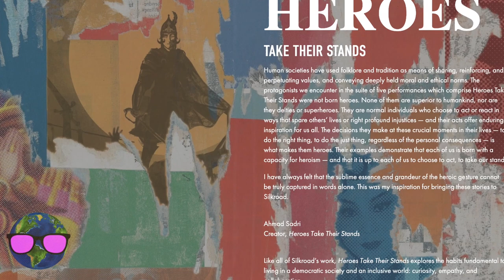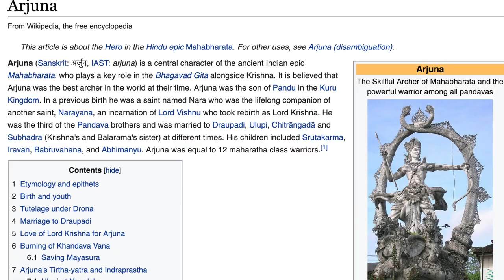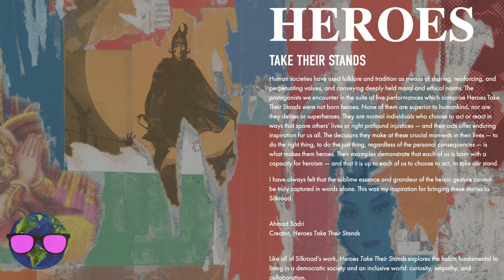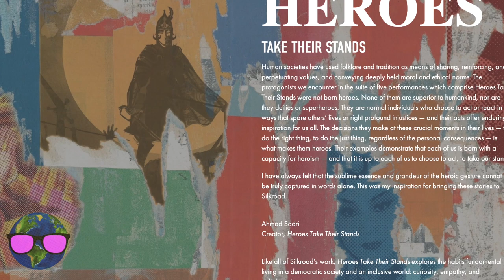A new theatrical experience created by sociology professor Ahmad Sadri.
Ahmad Sadri is not just good-looking, articulate sociologist, historian, and scholar, he also creates theater! His new show, soon to tour the USA is called "Heroes Take Their Stands." It is a multimedia theatrical experience that, using music, film, animation, puppetry, and more to tell the tales of heroes five different cultures; the Greek story of Elektra, the Indian legend of Arjuna the Chinese heroine Duo E, the Iranian Prince Siyavash, America's own Martin Luther King. In another fun interview/conversation, professor Sadri, who teaches sociology at Least Forest College, tells some of the stories and explains what he wants to achieve write the show (besides a great time for the audience!)